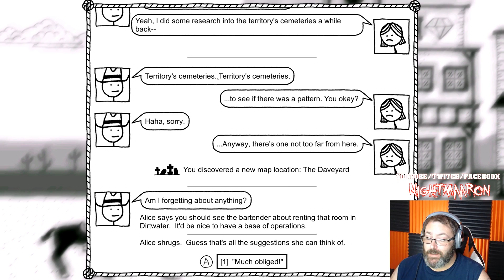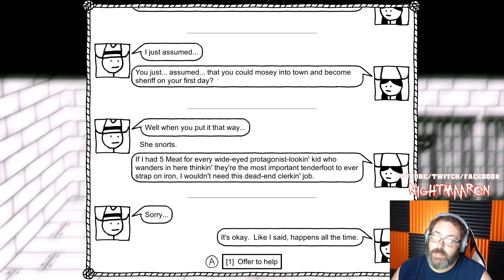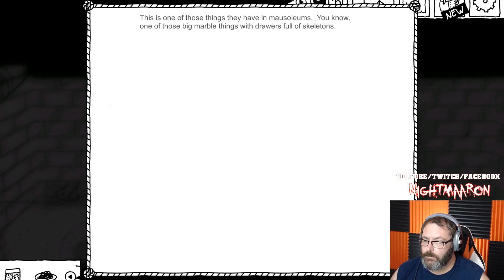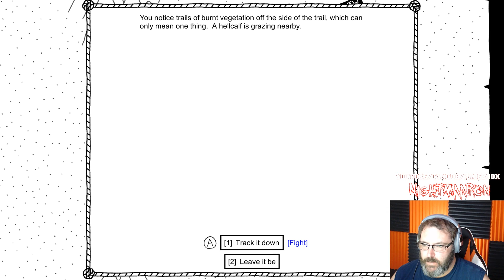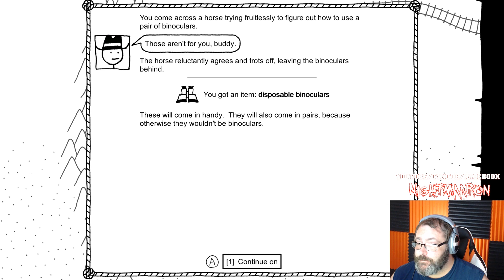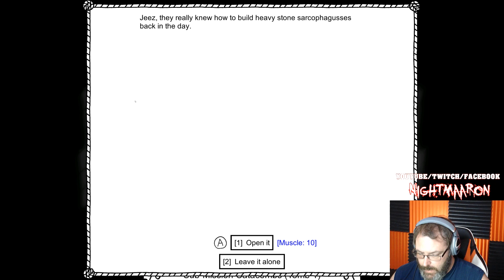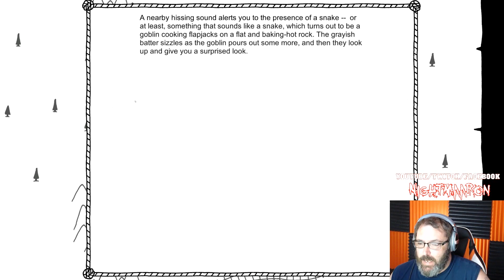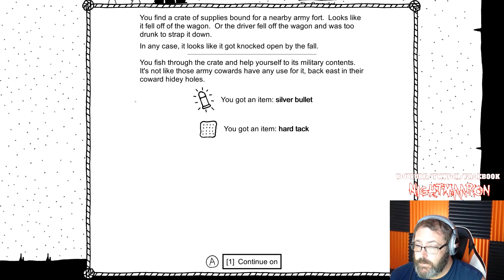West of Loathing Part 02 Twitch live stream | Nightmaaron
👍 Drop a Like for more content!

Talk your way out of trouble as a silver-tongued Snake Oiler, plumb the refried mysteries of the cosmos as a wise and subtle Beanslinger, or let your fists do the talking as a fierce Cow Puncher. Explore a vast open world and encounter a colorful cast of characters, some of whom are good, many of whom are bad, and a few of whom are unpretty.